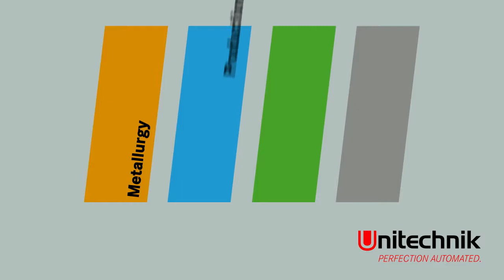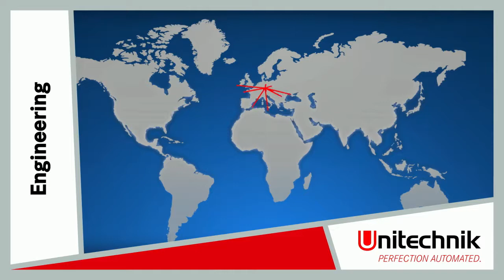Process Engineering - English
Unitechnik offers well thought out solutions in the demanding area of the process technology for different industries. For example, the power plant technology and installations in the water and sewage management is been shown.